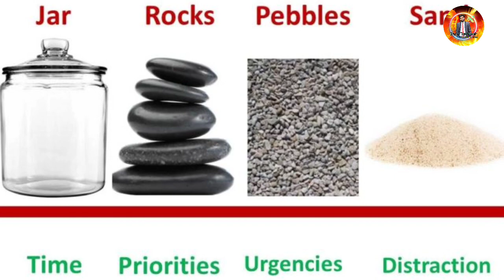Motivational Message ll Inspiring message for all ll Assamse ll Bruno Tarchiyash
Burno
State Bank of India
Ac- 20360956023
IFSC- SBIN0003835

btoppo42-1@oksbi (Google pay UPI)